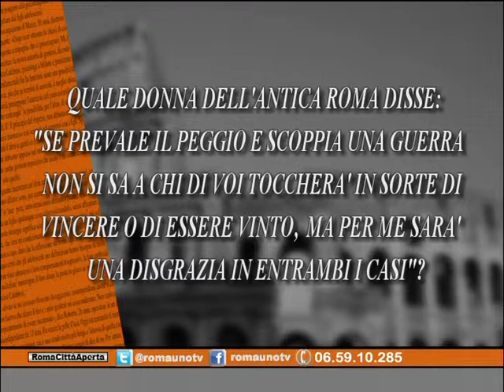OTTAVIA, LA SORELLA DI AUGUSTO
ROMA CITTA' APERTA 17 MARZO, con Robinio Costi abbiamo parlato della donne vicine all'imperatore Augusto in vista del Bimillenario dalla morte di Cesare Augusto.